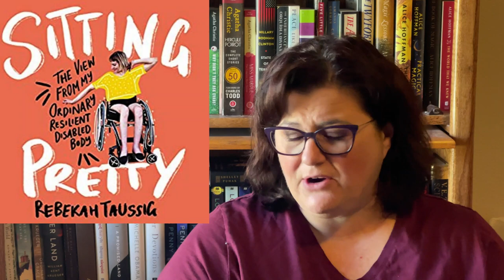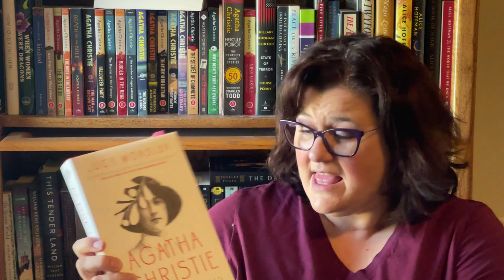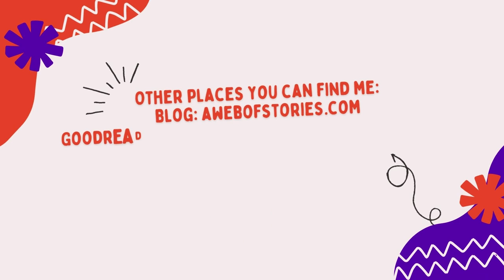November 13, 2022 Reading Update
Books mentioned:
A Room Full of Bones by Elly Griffiths
Sitting Pretty: The View from my Ordinary Resilient Disabled Body by Rebekah Taussig
Madly, Deeply: The Diaries of Alan Rickman by Alan Rickman
Agatha Christie: An Elusive Woman by Lucy Worsley
Six Against the Yard by The Detective Club (Dorothy L. Sayers, Margery Allingham, Ronald Knox, Anthony Berkeley, Freeman Wills Croft, Russell Thorndike, Agatha Christie)